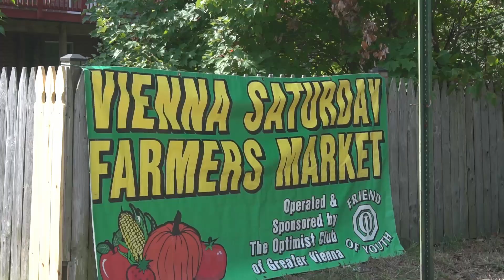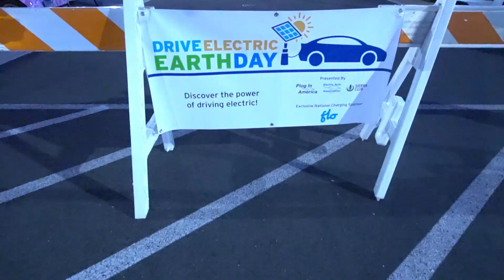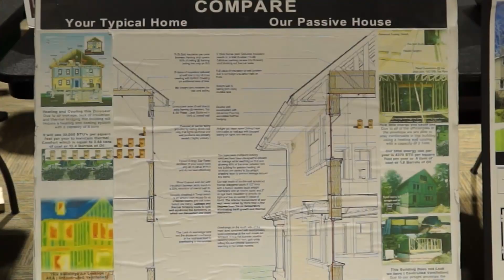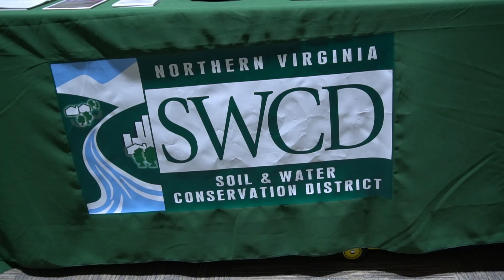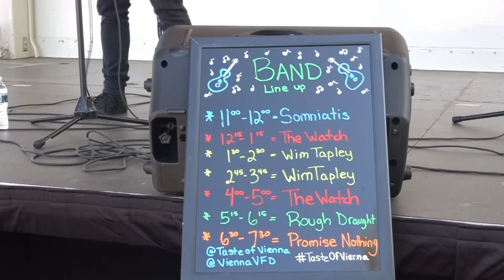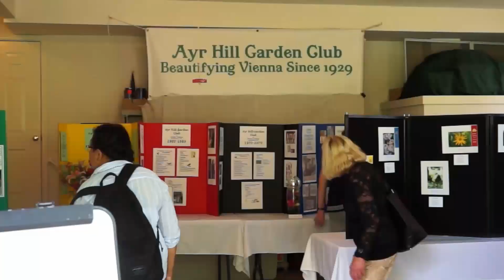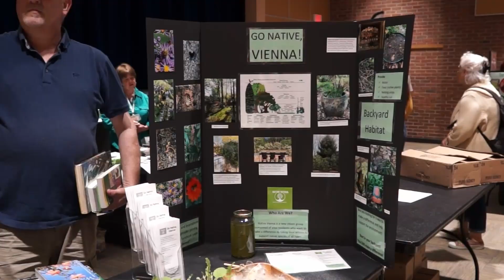Vienna View Episode 1